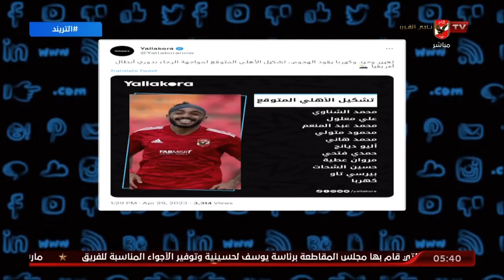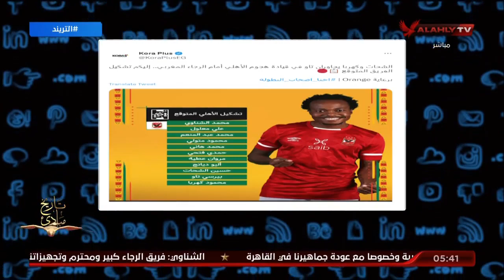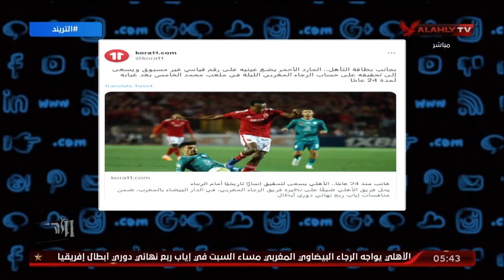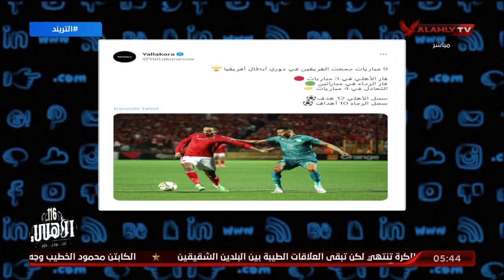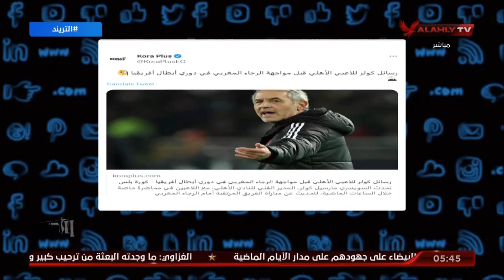تريند_الأهلي 🦅 تعرف على تشكيل الأهلي المتوقع لمواجهة الرجاء مع أمير هشام | التريند